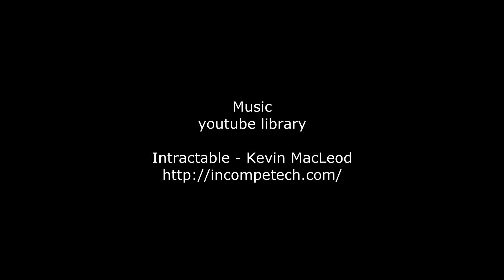Postcard from Marken (Netherland)